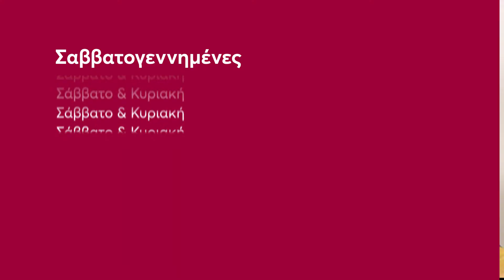Σαββατογεννημένες | Σάββατο & Κυριακή 18:40 (trailer)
Οι Σαββατογεννημένες του Γιώργου Καπουτζίδη κατάφεραν να ενθουσιάσουν κοινό και κριτικούς. Ο αριστοτεχνικός σχεδιασμός των χαρακτήρων και το πάντα εύστοχο και πνευματώδες χιούμορ έκαναν αυτή τη σειρά μία από τις πιο αγαπημένες κωμωδίες όλων μας. Ποιος θα ξεχάσει την αυστηρή φιλόλογο Καίτη, τη φευγάτη πρωταγωνίστρια της “Πυρκαγιάς” Μπία, τη στρυφνή έμπορο ειδών λαϊκής τέχνης Σούλα; Ποιος θα ξεχάσει τον Σάββα, τον γυναικά και γλεντζέ που η αμνησία τον ρίχνει στα “νύχια” των 3 πρώην του; Τον τεμπελάκο Χοσέ, τη φωνακλού Σίσσυ, τη χαζούλα Τάμμυ, τον ερωτοχτυπημένο Λαζάρου; Και ποιος θα ξεχάσει αυτή την ιστορία εκδίκησης των τριών γυναικών που κατέληξε μετά από πολλές – πολλές περιπέτειες και ανατροπές σ’ ένα αγαπησιάρικο και γεμάτο θετική ενέργεια happy end; Ο Γιώργος Καπουτζίδης με τις Σαββατογεννημένες του έβαλε μία γερή υποθήκη για το μέλλον. Και όπως όλοι ξέρουμε δεν μας απογοήτευσε ποτέ…